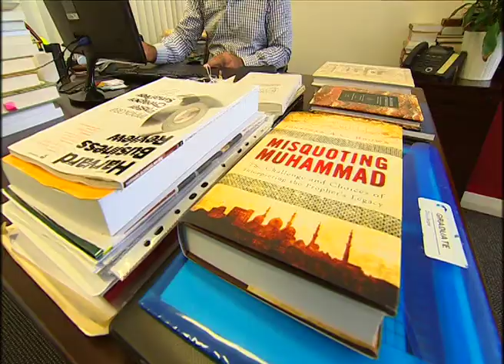Calls for registry to weed out "fake sheikhs"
Senior Muslim leaders in Australia have expressed concern about what they say is a small but vocal number of self-proclaimed 'Sheikhs' with few or no qualifications, and are now calling for a national registry.